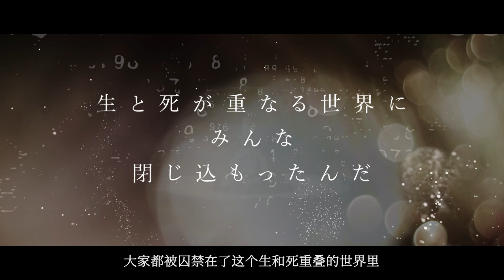Schrödinger’s Call 1st PV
失去所有记忆的主人公玛丽。她在一个陌生的黑暗房间里，只有一部电话和一本笔记本。电话响了。通过与“无法死去的灵魂”可以沟通的电话，一个陌生人出现在了电话的另一端。猫说：“如果你救她，你也会得救。”于是，使用电话和笔记本的心灵冒险开始了。

类型：世界最后的电话冒险
支持平台：Steam® / 其他
发售日期：预计2025年

©Acrobatic Chirimenjako / SHUEISHA GAMES